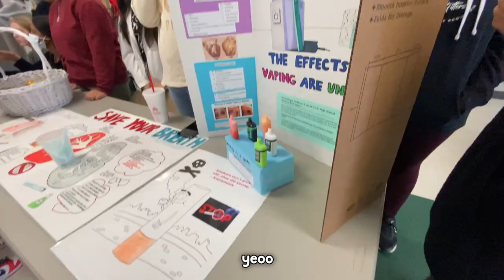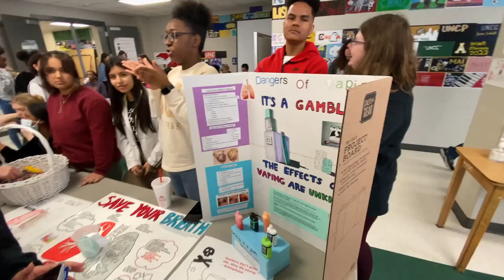School Vlog/Public Interview & Fight broke out!!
To support me even more!! use code "Bricky" in Fortnite Item Shop 😉